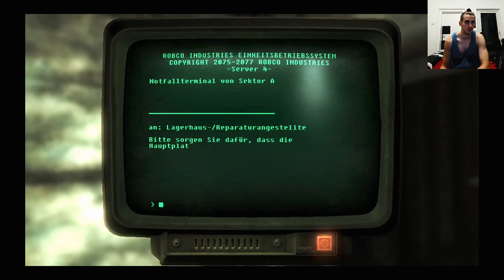Fallout 3 Deutsch Permadeath Part 32, Haarklammer Dürre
wo sind SSSSSSIIIIIIIIIIIIIEEEEEEEEEEE!, die Haarklammern